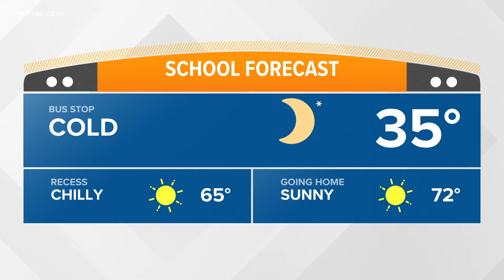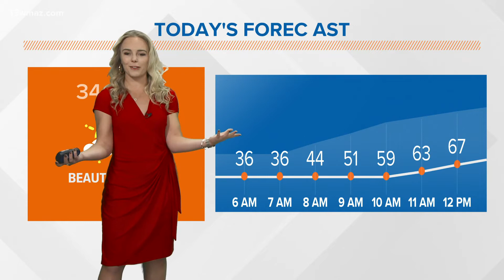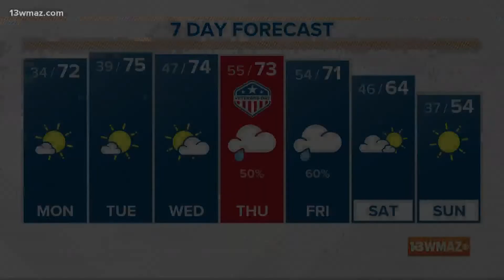Enjoy the warm afternoons while they last (6 a.m. update 11/8/21)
To start the new week, we enter a new weather pattern! After a cold start on Monday, expect high temperatures to climb near 70 with plenty of sunshine. Through the week, high temperatures will warm into the low to mid 70's! Enjoy the brief taste of Fall, as Winter temperatures will be right around the corner. A front will bring rain Thursday and Friday. It looks like rain will clear by Friday night, but temperatures will be dropping! Behind that front is a reinforcing shot of cooler air. Expect highs in the 50s and lows in the 30s by next Sunday.

13WMAZ News is the #1 station for news and weather in the Central Georgia area, serving people in Dublin, Macon, Milledgeville and Warner Robins.